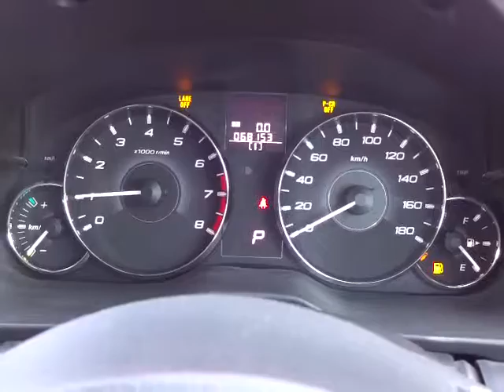スバル レガシィツーリングワゴン2.5GT アイサイトスポーツセレクション 4WD エンジン音 (A071)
スバル レガシィツーリングワゴン2.5GT アイサイトスポーツセレクション 4WD エンジン音

sakucity nagano
Models. Valid